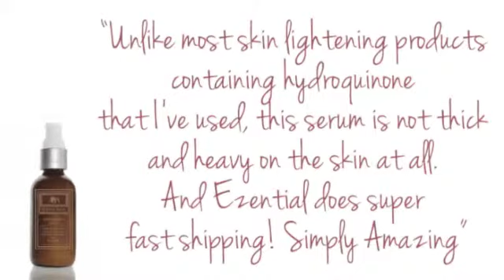eZENtial - Skin Lightening, Whitening & Brightening {Melasma, Scars, Pigmentation} Australia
A quick look at two of eZENtial's products to help with melasma, hyperpigmentation, scars and more. For skin whitening, lightening and brightening.